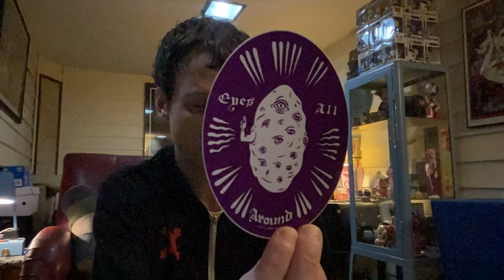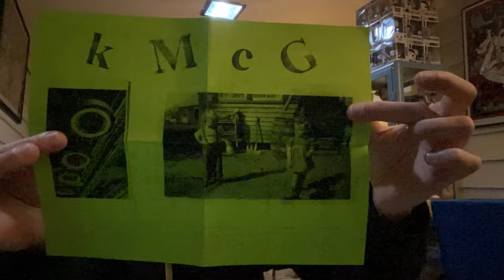K R K Ryden’s cd 💿 Ken The Magic Corner God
Initial Release
Ken The Magic Corner God

Check out the  band on YouTube!

KEN THE MAGIC CORNER GOD !  Krk ryden sings on a few songs and plays the Theremin on most.

Krk Ryden’s instagram page